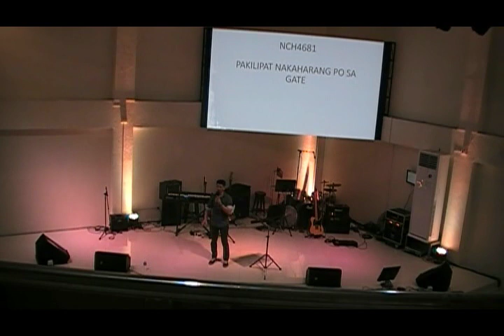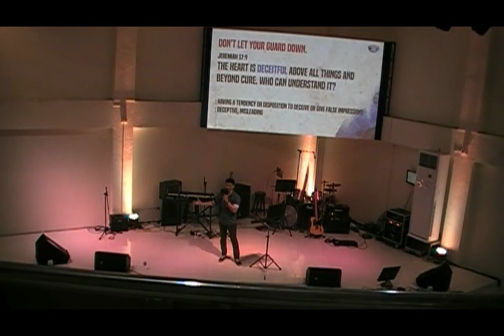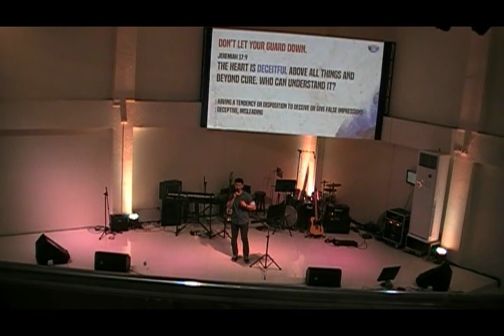20190818 AM 02 PR